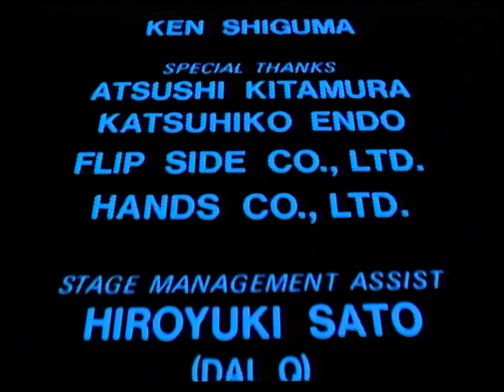S Kiyotaka & Omega Tribe - First Finale Concert Part 1 (1986 4K 60FPS Laserdisc City Pop Live Video)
This is part 1 of Sugiyama Kiyotaka & Omega Tribe's "First Finale Concert" (70014-78) featuring the City-Pop band S. Kiyotaka & Omega Tribe live in 1986. They play through all of their hits before their first break-up (and prior to the formation of 1986 Omega Tribe). This concert is a very cool performance, no doubt helped by the slick shades Mr. Sugiyama has on for much of it.

xxxxxxxxxxxxxxxxxxxxxxxxxxxxxxxxxxxxxxxxxxxx

00:17 - OPENING
02:04 - ROUTE 134
07:14 - PADDLING TO YOU~NAGISA NO SEA-DOG
11:46 - FUTARI NO NATSU MONOGATARI (NEVER ENDING SUMMER)
16:20 - SCRAMBLE CROSS
20:41 - MAYONAKA NO SCREEN BOARD
25:24 - SILENCE GA IPPAI
30:22 - ALONE AGAIN
35:30 - TRADE WIND
40:49 - DO IT AGAIN
45:05 - BECAUSE

xxxxxxxxxxxxxxxxxxxxxxxxxxxxxxxxxxxxxxxxxxxx

xxxxxxxxxxxxxxxxxxxxxxxxxxxxxxxxxxxxxxxxxxxx

xxxxxxxxxxxxxxxxxxxxxxxxxxxxxxxxxxxxxxxxxxxx

xxxxxxxxxxxxxxxxxxxxxxxxxxxxxxxxxxxxxxxxxxxx

If you want to follow me for updates or want to help me afford iris enhancement surgery so I never have to take my sunglasses off, please click the link below: